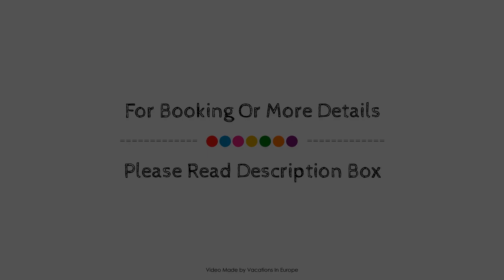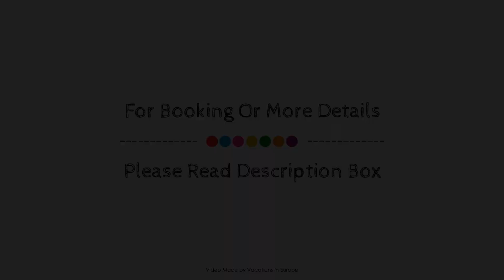Residence Inn Frankfurt City Center, Frankfurt am Main, Germany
About Property:
Residence Inn Frankfurt City Center is conveniently located in the popular City Center area. Offering a variety of facilities and services, the property provides all you need for a good night's sleep. Service-minded staff will welcome and guide you at Residence Inn Frankfurt City Center. Each guestroom is elegantly furnished and equipped with handy amenities. The property offers various recreational opportunities. Friendly staff, great facilities, and close proximity to all that Frankfurt am Main has to offer are three great reasons you should stay at Residence Inn Frankfurt City Center.
Searching For
1. Residence Inn Frankfurt City Center - Frankfurt am Main
2. Residence Inn Frankfurt City Center - Frankfurt am Main Virtual Tour
3. Residence Inn Frankfurt City Center - Frankfurt am Main Rooms
4. Residence Inn Frankfurt City Center - Frankfurt am Main Amenities
5. Residence Inn Frankfurt City Center - Frankfurt am Main Videos
6. Residence Inn Frankfurt City Center - Frankfurt am Main Offers
7. Residence Inn Frankfurt City Center - Frankfurt am Main Deals
Audio Credit:
Track Title: Reasons To Hope
Artist: Reed Mathis